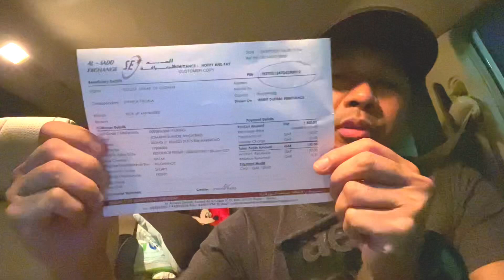Humingi ng tulong pang AYUDA sa panahon ng PANDEMYA pinagbigyan|| jomzkie jomz vlog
Isang ginang mula sa La Union humingi ng tulong pang ayuda sa panahon ng pandemya habang sila ay nasa ISOLATION tinugunan natin kahit kunting tulong man lang..